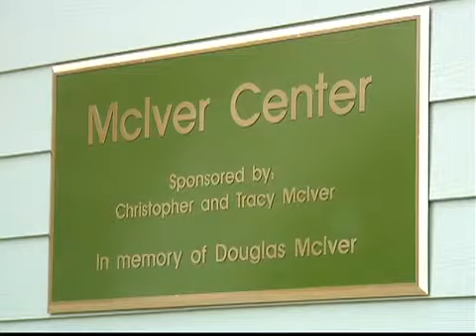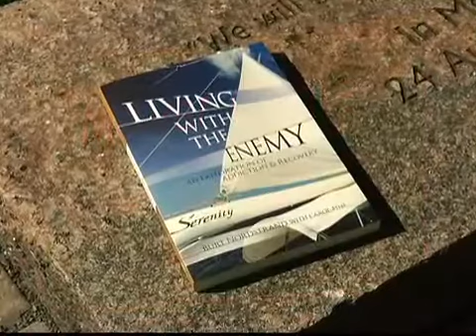Compulsive Overeating Treatment in Minneapolis-Saint Paul, MN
View COR Program Director Michelle Goldberger discussing solutions to food addiction, which can help people struggling with compulsive overeating.